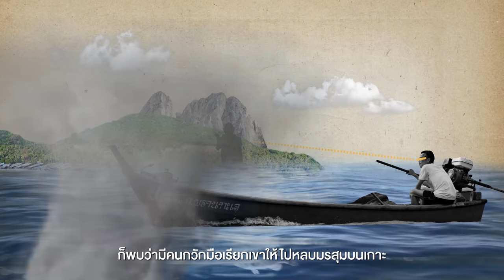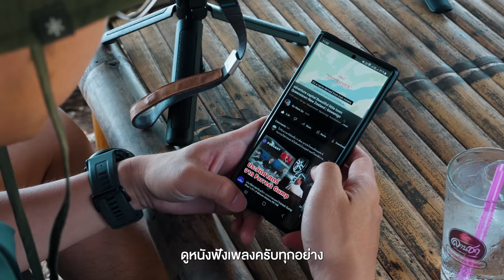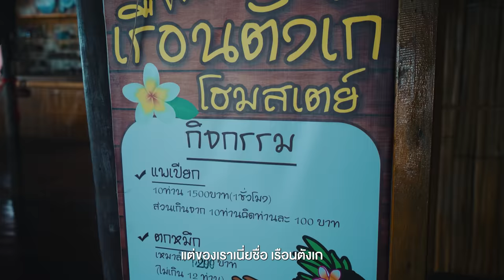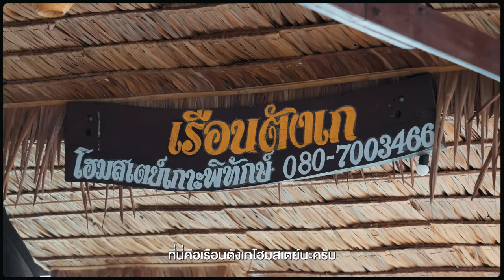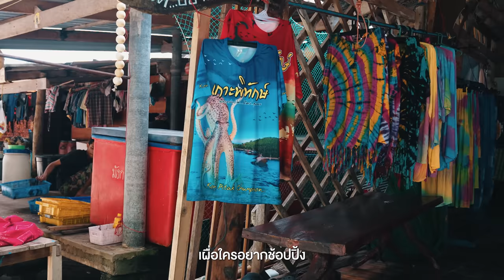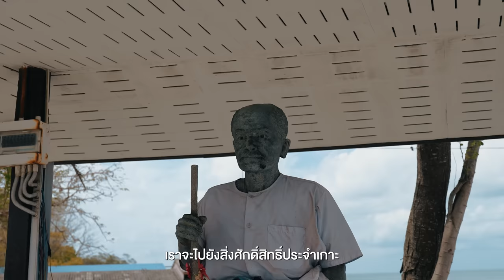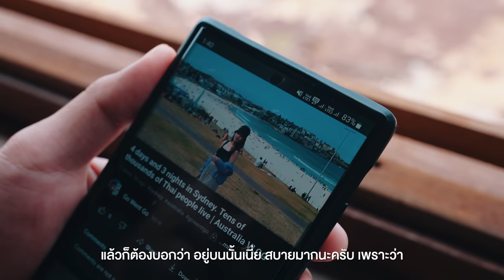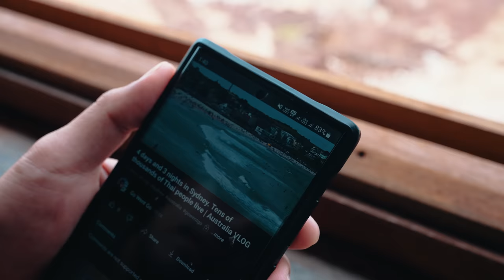เกาะพิทักษ์​ ชุมพร ไปนั่งๆนอน slow life | VLOG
• 1 เกาะในจังหวัดชุมพรที่ไปเที่ยวง่ายมาก
ถึงแม้ว่าใครอาจจะเคยได้ฟังตำนานเกาะนี้
เหมือนจะดูน่ากลัว แต่บรรยากาศจริงๆที่เกาะ
กลับไม่เป็นอย่างนั้นเลย นี่เป็นหนึ่งเกาะ
ที่น่ารักมาก เหมาะแก่การไปพักผ่อน
ธรรมชาติสวยและมีอะไรให้ทำเยอะ
นี่คือเกาะพิทักษ์ ชุมพร

- เดินทางช่วงเดือนพฤษภาคม 2566
Day1
0:00 เปิดรายการ
1:19 ลานชาบ้านคุณปู่
2:28 ท่าเรือเกาะพิทักษ์
5:11 เรือนตังเก โฮมสเตย์
6:22 สำรวจหมู่บ้าน เกาะพิทักษ์
11:21 พายเรือ
15:27 ทานอาหารมื้อเย็น
16:56 ตกหมึก

DAY 2
20:14 ทานอาหารมื้อเช้า
21:00 ล่องแพเปียก+ดำน้ำ
24:30 ศาลพ่อปู่เดช
26:51 Rolly Cafe
27:57 สรุป + ปิดรายการ
Credit
 Producer: Patt
 Creative : Bas, Earth
 Photographer : Bas , Jubb
 Photo Edit : Jubb
 Editor : Pai
 Motion graphic : Oat,Toei
 Video : Yen, Bas
 Script writer : Tong
 Graphic : Beau
 Colorist : Chompoo
Camera Gear
- Sony A74
- Sony A7S3
- Sony A7C
- Sony ZVE1
- Dji Action3
- Dji mini3 pro
-Gopro9
-Gopro11
Background Music
Alberto Sueri - Fantasy Soundscapes - Creaky Boat In River Water Flowing Crows Birds
Ardie Son - Spoil the Mystery
David Gives - All the Way Up - David Gives Cover
Dear Gravity - Austere
Duffmusiq - Deck the Halls
Eleven Tales - Tales
Francesco DAndrea - The Doubt Part II
Kadir Demir - Pizzi Waltz
Laurel Violet - Woodland
Leroy Wild - Nylon - Instrumental Version
Leva - On the Way
Luc Allieres - Café da Manhã
Marshall Usinger - To the Branches
Matooma - Midnight
Maya Belsitzman & Matan Ephrat - First Impression
Novembers - Pour Me a Cup of That
O P Baron - Night at the Vaudeville Show
Ran Raiten - Inner Circles
Roie Shpigler - Wag the Tail
SHYLIFE - Like We Used to Be
The Talbott Brothers - Traveler - Instrumental Version
Unalaska - Canyons
Wonderland - Drifting
Ziggy - A Poem for You
Ziv Grinberg - The End of the Day